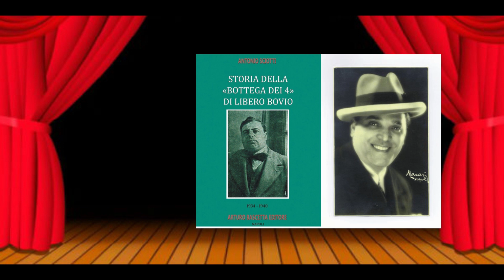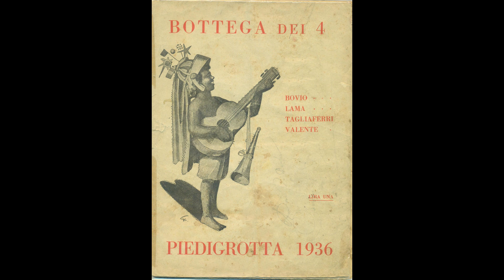Core Rampicante - Ferdinando Rubino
Di Gianni - Lama 1936